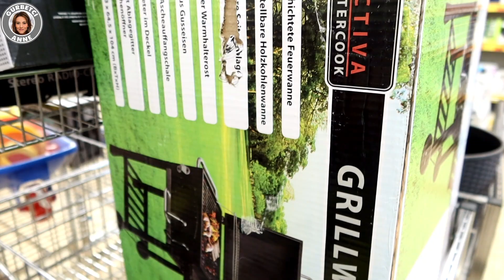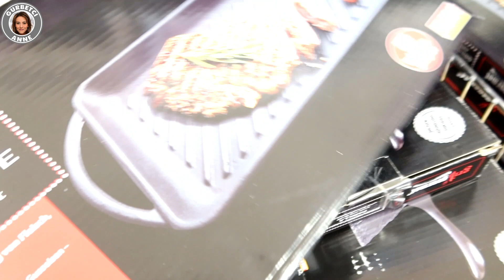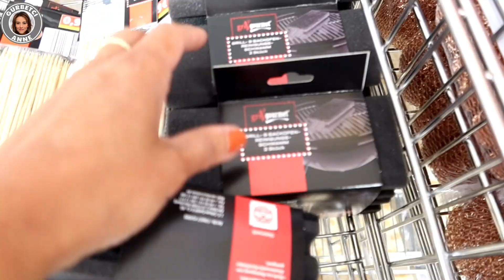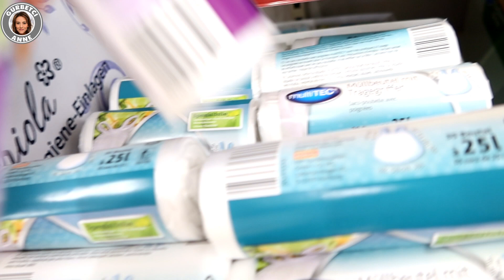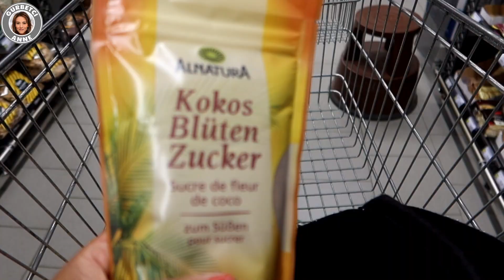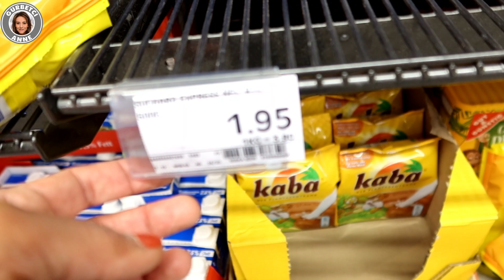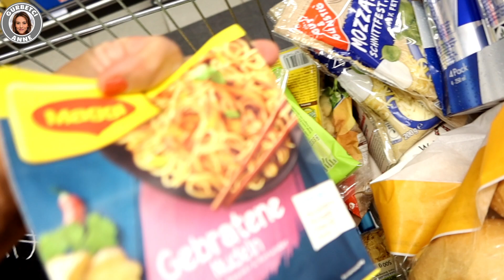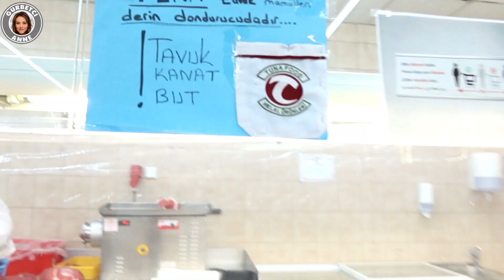HAFTALIK TOPTAN ALIŞVERİŞ | TÜRK MARKETİ KASAP FİYATLARI |YENİ YOUTUBE KANALI | GURBETCİANNE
Kanalima Hoşgeldiniz
Almanyada toptan Alışveriş.  Alman marketi,  Türk Marketi ve helal Kasap. toplam 200 Euroya neler aldim.Günlük vlog